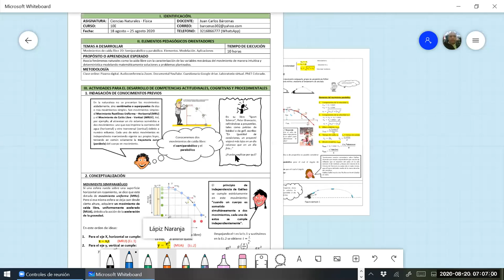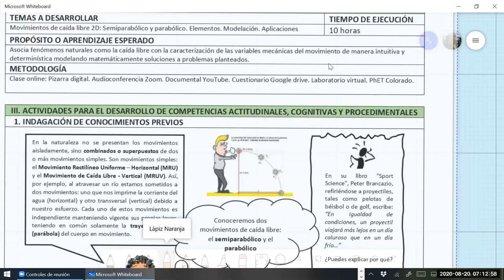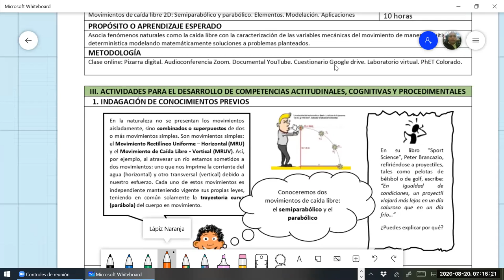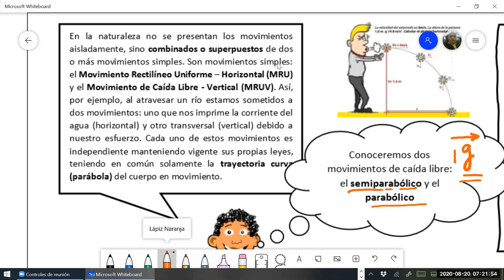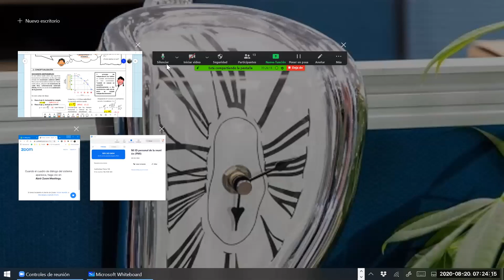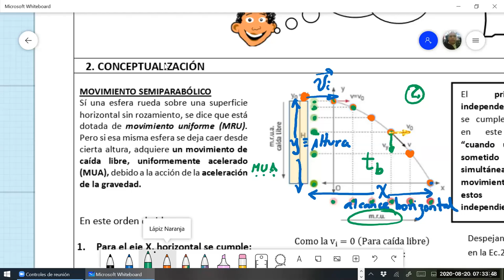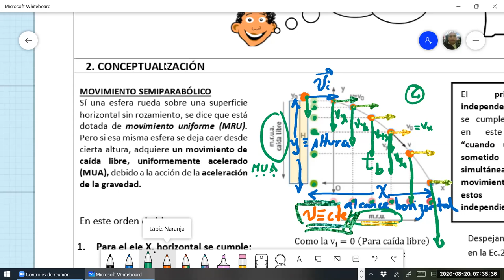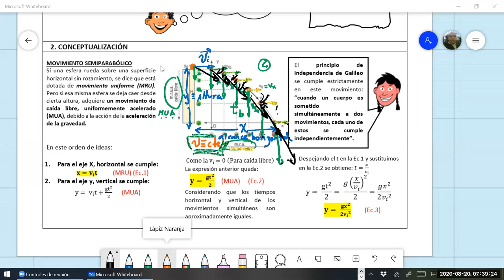Física 10E, Mov semiparabolico,20 agosto 2020,P1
Física 10E, Mov semiparabolico